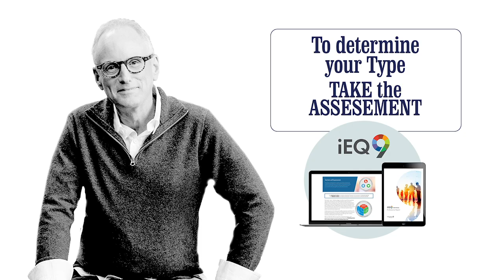Dr. Curt Thompson on the Enneagram and Shame (S03-044)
The Enneagram provides nine consistent, fairly predictable ways for us to understand and tell our narrative of how we operate in the world and make sense of our lives. It’s a tool that helps us enter into a conversation about the recurring themes and patterns of behaviors that are self-defeating or hurtful to others. One theme that operates as a thread in each of our lives is shame. Next to love, I believe shame is the most powerful force in the universe, but in the wrong direction.

In today’s profoundly moving, heart-changing episode, author and psychiatrist Dr. Curt Thompson joins me for a deep conversation about shame and how it plays out as a human experience for all nine types.

In this episode you’ll learn:

1. What shame does as opposed to what it is
2. How shame manifests in each Enneagram type
3. How we can begin to heal shame through community

ABOUT CURT THOMPSON, Ph.D.
Curt Thompson, M.D., is a psychiatrist in private practice in Falls Church, Virginia and founder of Being Known, which develops teaching programs, seminars and resource materials to help people explore the connection between interpersonal neurobiology and Christian spirituality which lead to genuine change and transformation.

Dr. Thompson is the author of Anatomy of the Soul and The Soul of Shame: Retelling the Stories We Believe About Ourselves.

Thompson graduated from Wright State University School of Medicine and completed his psychiatric residency at Temple University Hospital. He is board certified by the American Board of Psychiatry and Neurology.

He and his wife, Phyllis, are the parents of two children and reside in Arlington, Virginia. He serves as an elder at Washington Community Fellowship in Washington, D.C.